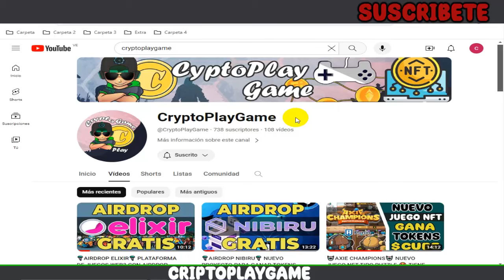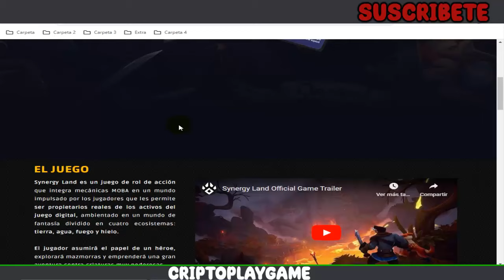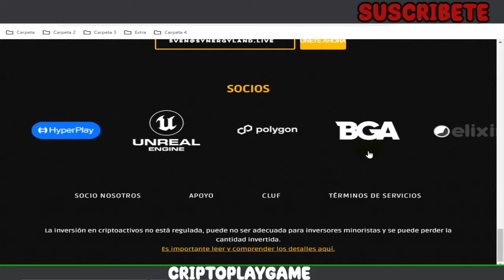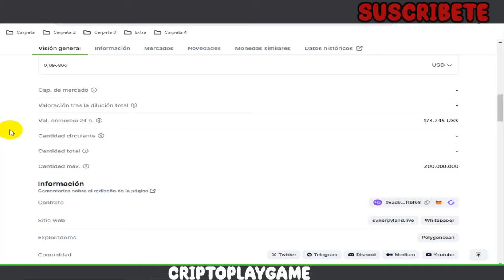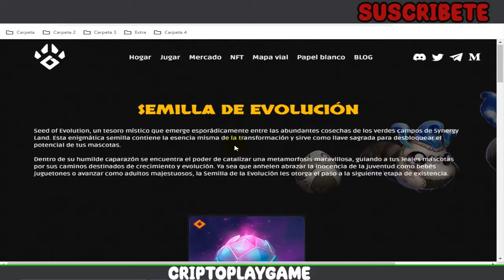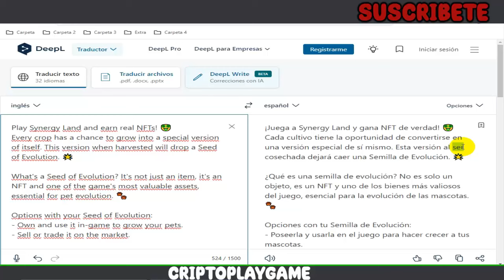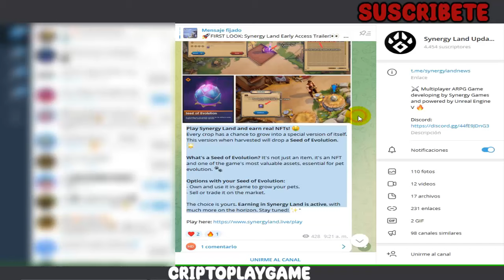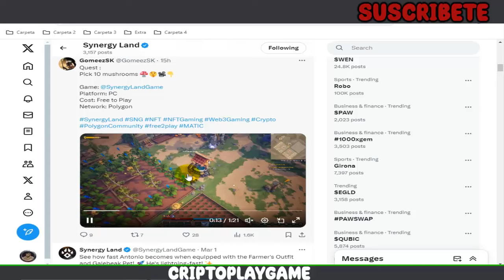🛡️SYNERGY LAND⚔️ JUEGO NFT FREE TO PLAY 🤩 ACTUALIZACION PARA GANAR MATIC GRATIS 🤑 CULTIVA Y COCECHA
Bienvenidos a mi Canal "ṤʋṣċƦȋɓɜŧɜ"  Amigos aca les traigo una actualizacion de este fantastico juego NFT 🤩 es muy parecido a Albion Online y ahora podremos hacer algunas actividades para sacar MATIC 🤑 espero les guste el video 👍

⚠️ ¡Advertencia! ⚠️

                                      (0 0)
                         --oOO- (_) ---oOO--
                                  ooO Ooo
sεяα dεnunciαdα.